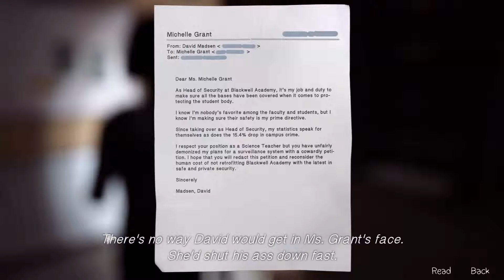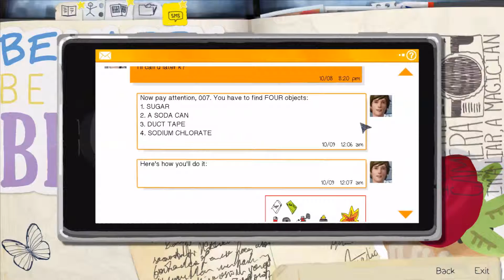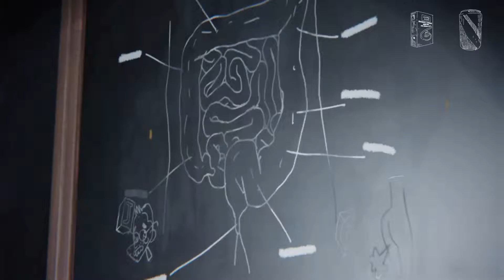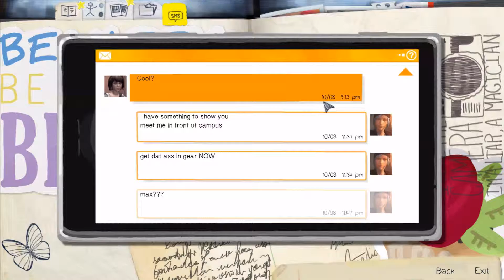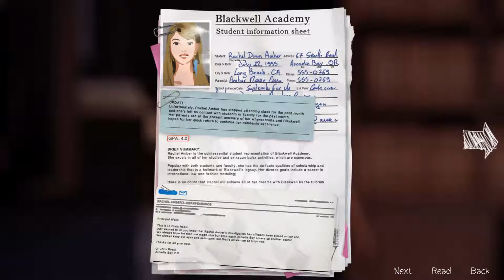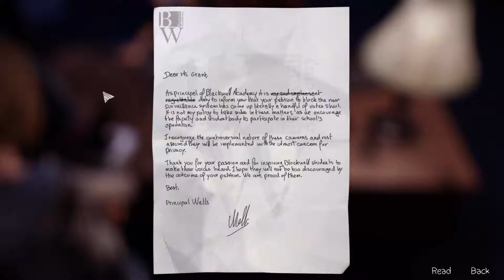Let's Play : Life Is Strange : Ep 3 Part 2 : It's A Pipe Bomb!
Life is Strange is a trademark of Square Enix Ltd